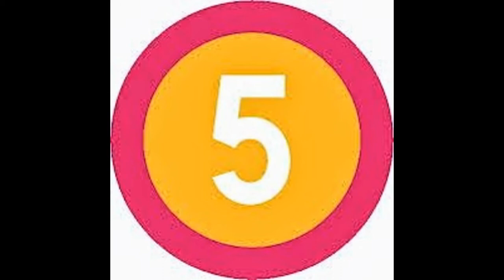H&M maillots de bain 2013